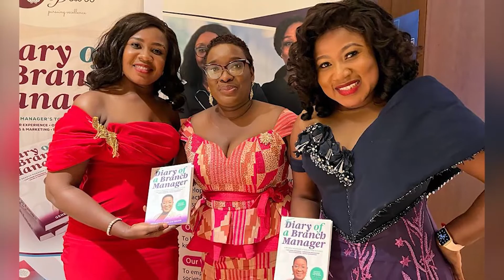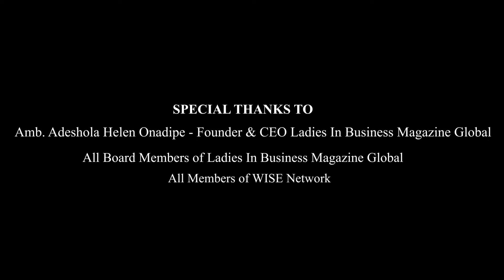The Diary of A Branch Manager Launched, Dubai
Dr. Genevieve Pearl Duncan Obuobi launches her book titled "The Diary of A Branch Manager" at the S.H.E Awards 2022. Venue DoubleTree by Hilton, Dubai.